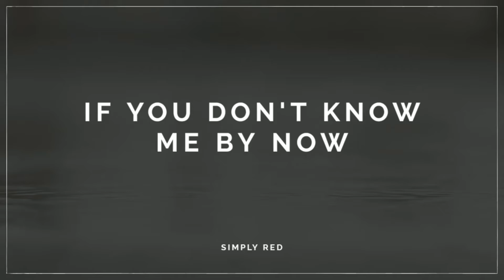Simply Red - If You Don't Know Me By Now